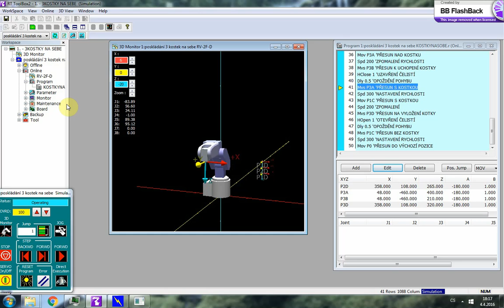RV 2F D RT ToolBox2 1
Video sekvence pro robota RF-2F-D v simulačním režimu programu RT ToolBox2 - příklad 1 - 3 kostky na sebe.